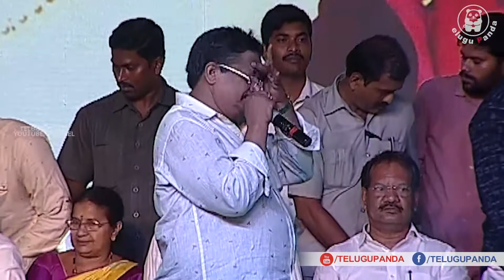JAI SIMHA Movie 100 Days Celebrations | Balakrishna l Nayanthara l Natasha | K.S.Ravikumar